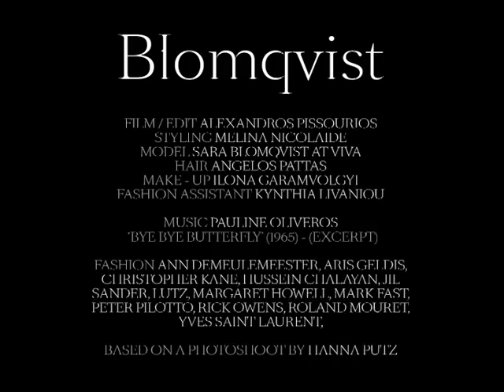The Biblical @ Undercurrent Magazine #5 by Alexandros Pissourios Sara Blomqvist